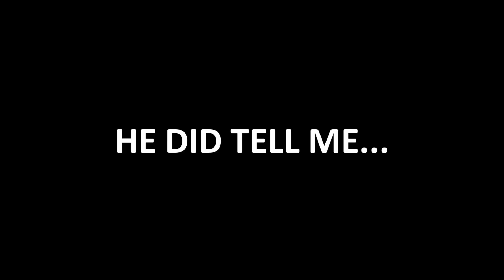Mixed funtage [2]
Explosions everywhere.